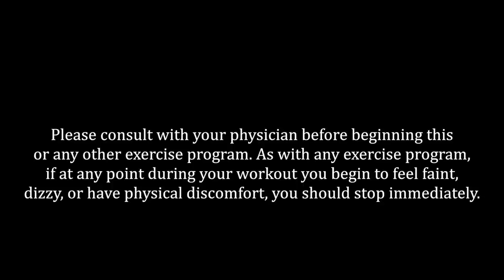30 Minute Kettlebell workout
This 30 Minute workout works the full body and gets your heart rate up using only a kettlebell.  Options for all levels.

Featuring music by "Fielding"